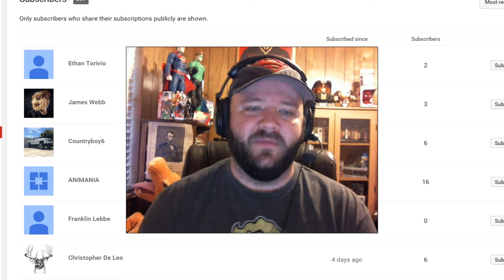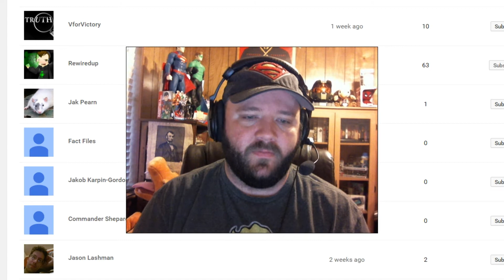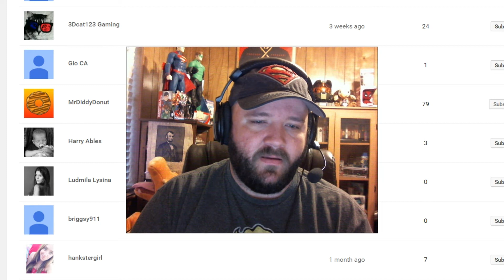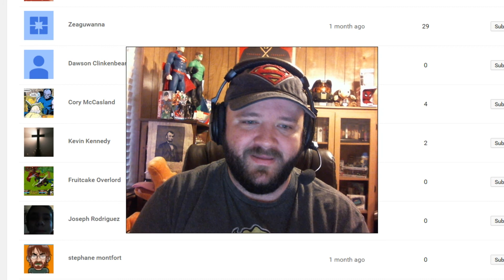THANK YOU! - Thanking my subscribers by name! - #9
If your name wasn't mentioned it's likely because your subscription is private and I am unable to see it! I TOTALLY missed James Dudley! Thank you, James! Sorry, I missed you! :)
What is my channel? Gaming, TV Chat, AMV's, Reacts, Trailers & more! :)
CHANNEL INFO
Current Games: The Forest, Lost Planet 3, CS:GO, Rise of the Tomb Raider, L.A. Noire & Murdered: Soul Suspect

Games ALWAYS Played: World of Warcraft, ARK, Hearthstone

Aliases:
Steam: SIlentFan85
Battle.Net Tag: Barun#1112

SUBSCRIBER GOALS: (Every other channel has them, so might as well join the party! :)